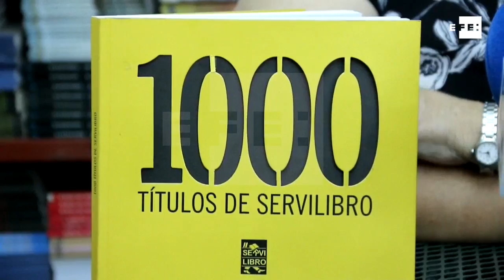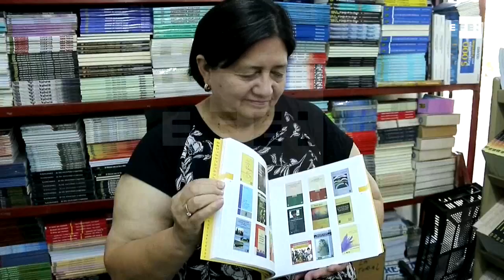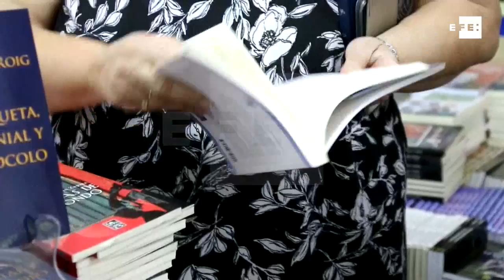Paraguay avanza en el mercado literario pese a la dificultad de vivir la literatura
Asunción, 6 ene (EFE).- (Imágenes: Alberto Peña) Paraguay tiene un "semillero muy importante" de autores que aspiran a ser "los grandes escritores del mañana", pese a la dificultad de vivir de la literatura en un país donde la edición es una tarea casi quijotesca, dijo a Efe Vidalia Sánchez, editora de referencia y a punto de lanzar el número mil de su catálogo.